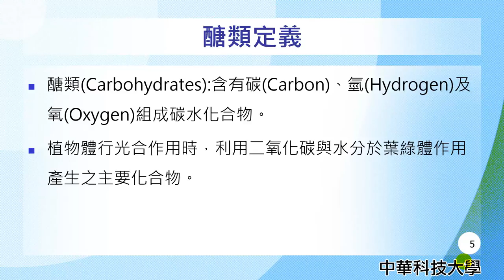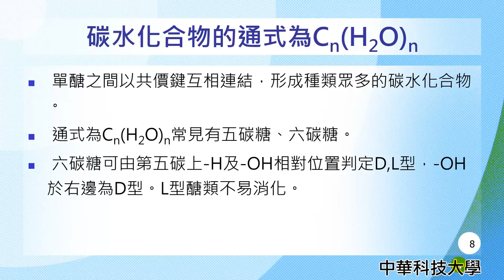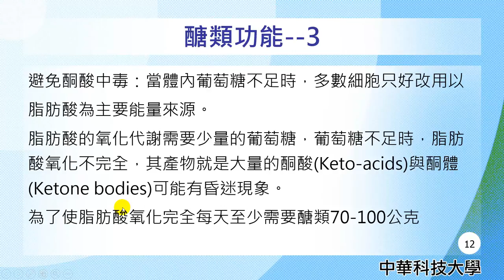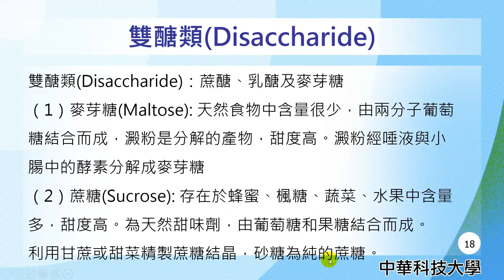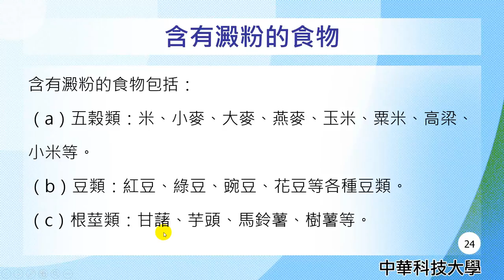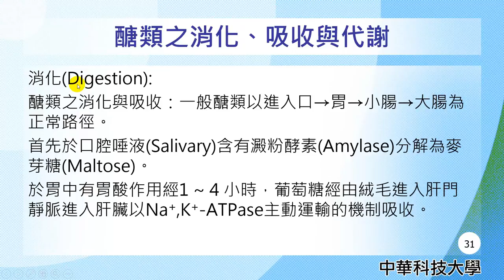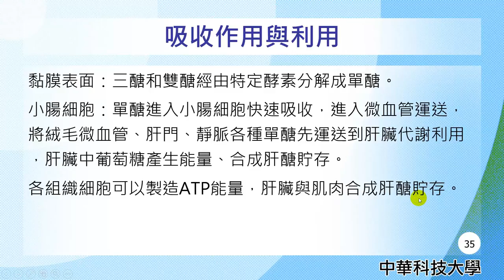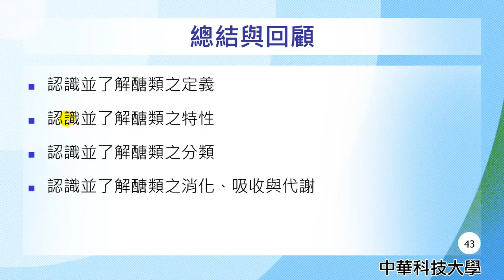營養學08-醣類之特性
課程簡介："醣類之特性"由中華科技大學王鳳英老師講授，內容重要又簡潔，相信同學看完之後，同學信心大增，更能了解醣類之特性的觀念。
課程難度：普通
適合對象：大一、大二
授課教師：王鳳英
製作人員：廖翎涵
協助製作單位：中華科技大學 遠距教學組
技術協助：林文博